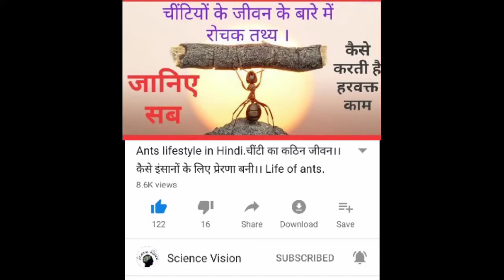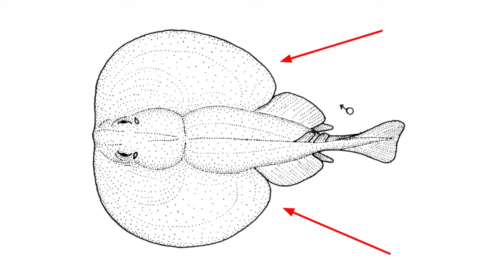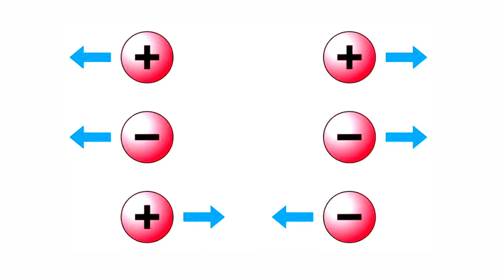तारपीडो मछली बिजली पैदा कैसे करती है।Tarpedo Fish Produce Electricity. Electric eel and Electric Ray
Everything about electric fishes| Torpedo and
Electric eel | How They create energy from their body . How they kill their enemies. मछली करंट पैदा कैसे करती हैं।। Torpedo fish

my mic